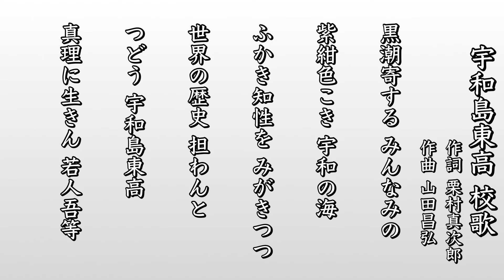宇和島東高 校歌（1988年 第60回選抜）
昭和63年（1988年） 第60回選抜大会

四国／愛媛・宇和島東高校（初出場）

【甲子園】結果▷優勝（初優勝）
ー
２回戦　・宇和島東高　 ９-０ 野洲高
２回戦　・宇和島東高　 ９-３ 近大付高
準々決勝・宇和島東高 ５ｘ-４ 宇部商高
準決勝　・宇和島東高 　５-４ 桐蔭学園高⑯
決勝　　・宇和島東高　 ６-０ 東邦高

【秋季大会 勝ち上がり】
ー
（愛媛県大会）
準々決勝｜５-１ 今治明徳高
準決勝　｜６-３ 三島高
決勝　　｜７-３ 松山商高
（四国大会）
１回戦　｜１１-０ 富岡西高
準決勝　｜　３-７ 高知商高